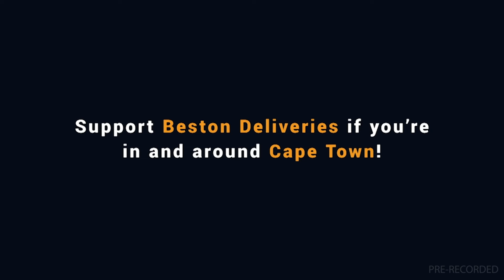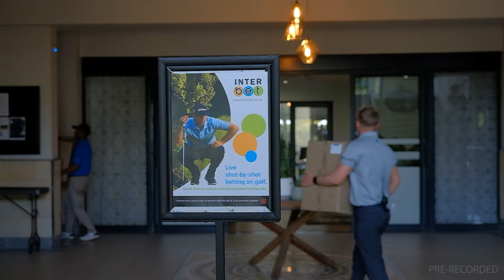20240211 Gallop TV Selection Show Hollywoodbets Scottsville Suggested bets